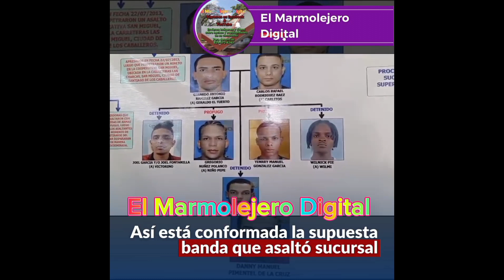Apresados en allanamientos a supuestos implicados en asalto al Banreservas en santiago